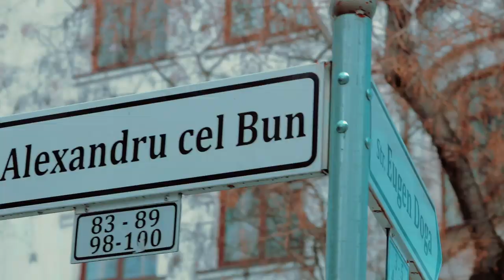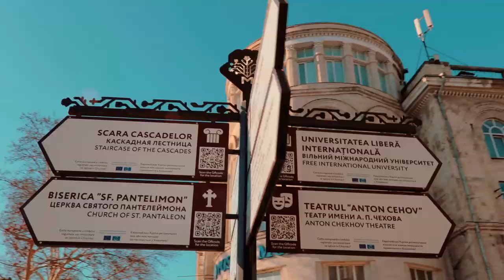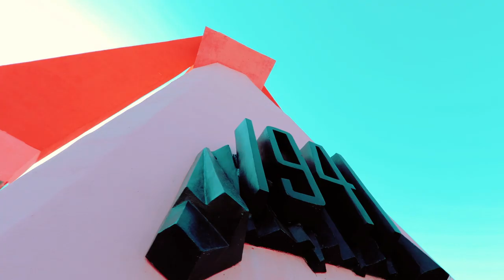Discover Chisinau - Turkish Airlines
Chișinău is an ethnically diverse city, which alongside its majority Moldavian population is also home to other groups including Ukrainians, Bulgarians, Gagauzians, Russians, Germans, and Greeks. This traditional city resembled a small village until the 19th century. Today, it is a popular tourist destination famous for its history and beautiful vineyards.

Türk Hava Yolları Hakkında:
1933 yılında 5 uçaktan oluşan mütevazı bir filo ile kurulan Star Alliance üyesi Türk Hava Yolları, bugün 300’den fazla (yolcu ve kargo) uçak yer alan filosu ile dünyada 300’den fazla noktaya uçan havayolu şirketidir. Türkiye’nin bayrak taşıyıcı havayolu Nisan 2019’dan bu yana, tüm aşamaları tamamlandıktan sonra yıllık 200 milyon yolcu kapasitesiyle dünyanın en büyük havalimanı olacak İstanbul Havalimanı’nda faaliyet gösteriyor.